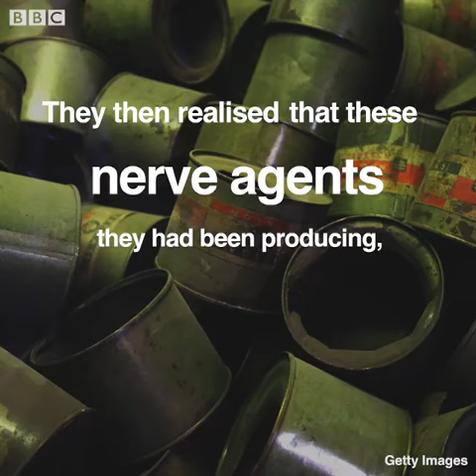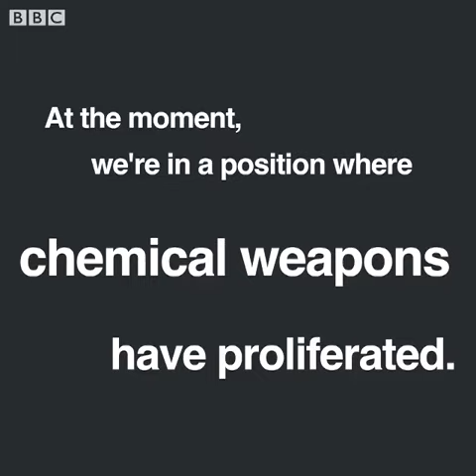The rise of chemical weapons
From chlorine to novichok: 100 years of chemical weapons. 📻
(via BBC World Service)